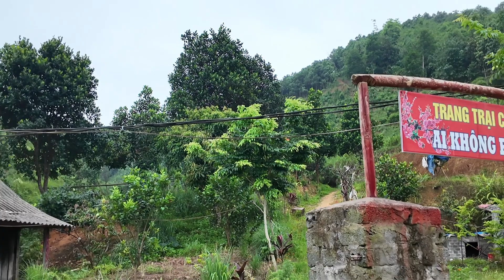NGÔI NHÀ MƠ ƯỚC CỦA RẤT NHIỀU NGƯỜI KHI VỀ GIÀ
mời các bạn thăm quan cuộc sống nông thôn Lào Cai